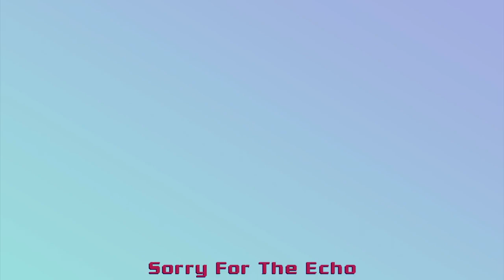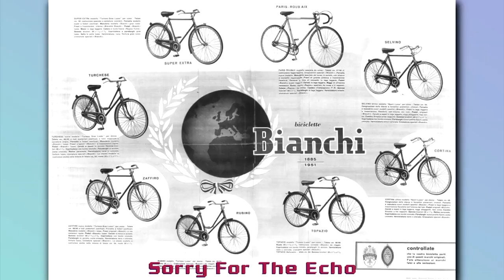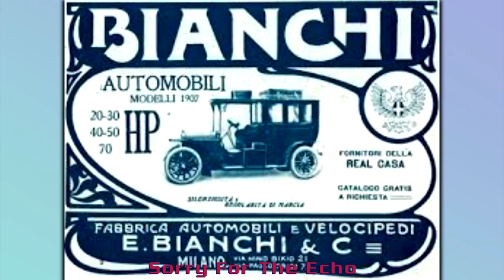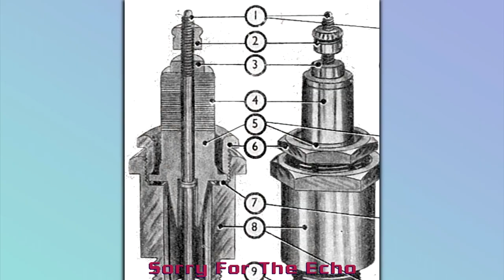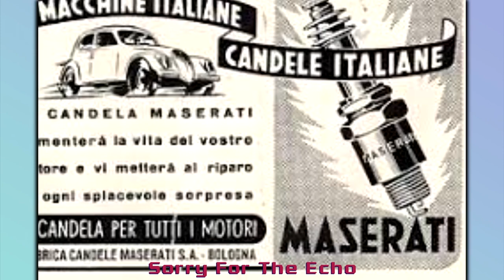The Story Of Maserati - Part 1